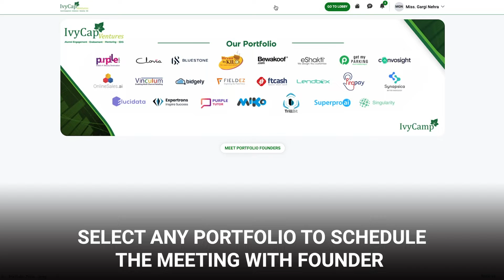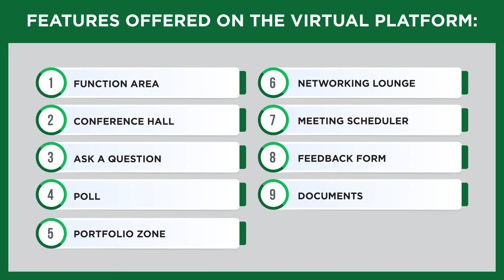Dreamcast Virtual Event Platform | Ivycap Day 2021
Ivycap Celebration Day 2021 was hosted on Dreamcast virtual event platform.
To create amazing event experiences, we have curated an ideal platform by offering personalised and immersive solutions. We offer every possible element to engage participants and make an event a huge success. We offered diverse features like video teleportation to engaging features and much more.

Have a look at the video walkthrough to take a close look at the event.

Key highlights of the event:

1. Pre functional Area
2. Conference hall
3. Networking Lounge
4. Portfolio zone
5. Polls & Ask a Question
6. Documents
7. Meeting Scheduler

Moreover, we ensured to deliver breathtaking immersive experiences.

Get in touch with us for assistance with your virtual events today